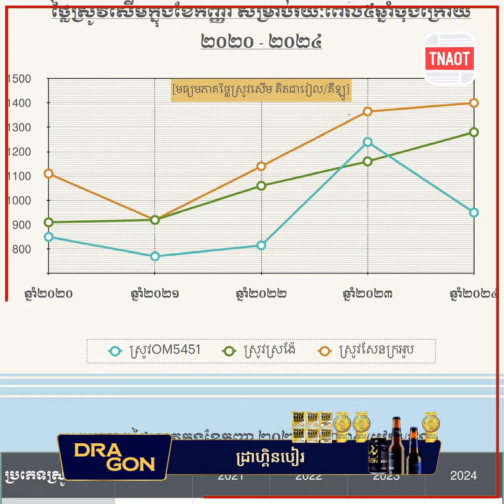មន្ត្រីកសិកម្ម ណែនាំកសិករខ្មែរពិចារណាប្រើប្រាស់ពូជស្រូវក្នុងស្រុក ជាជាងពូជ